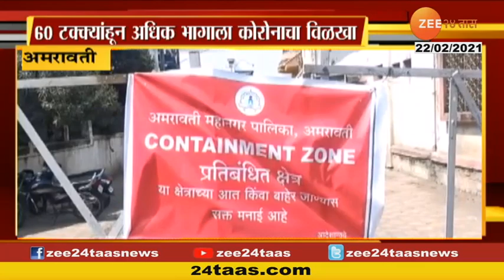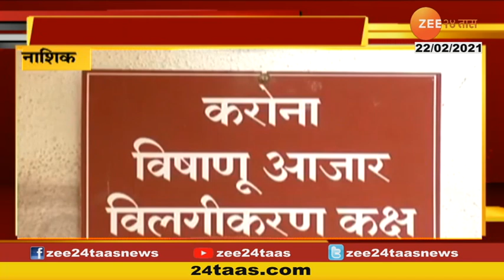24तास सुपरफास्ट | सकाळी 8 वाजता | 22 February 2021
24तास  सुपरफास्ट सकाळी 8 वाजता  | 22 February 2021